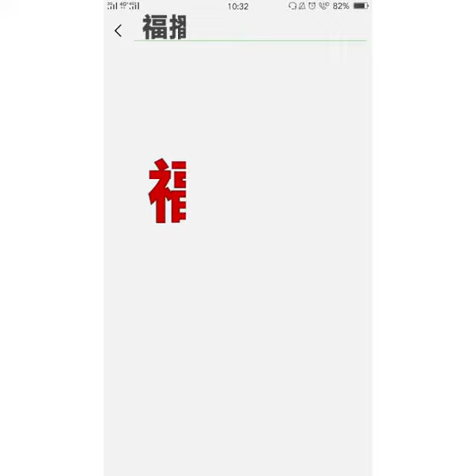Pikachu joke in Chinese